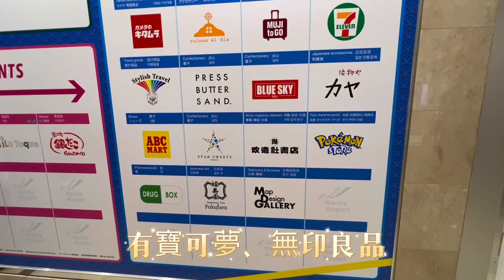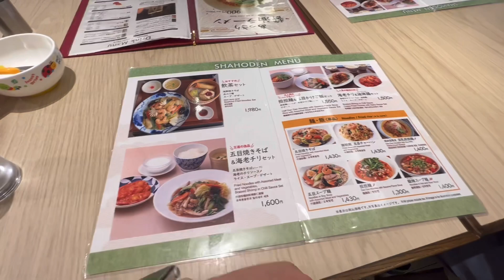東京成田機場二航廈出境前簡單逛，中華料理謝朋殿孩子吃的津津有味，星巴克迷你城市杯很可愛，King Chen旅遊分享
東京成田機場二航廈要怎麼前往報到，出境前簡單逛，中華料理謝朋殿孩子吃的津津有味，星巴克迷你城市杯很可愛，King Chen旅遊分享